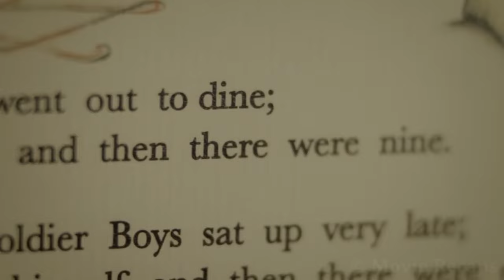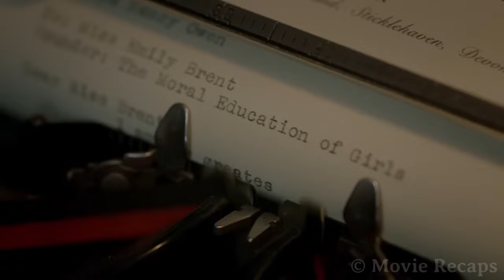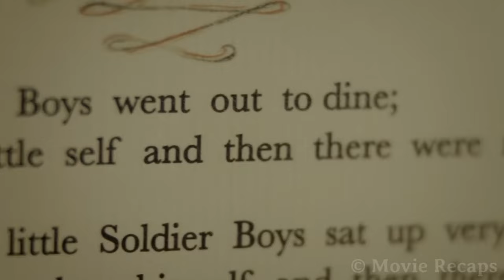10 Strangers Invited to a Remote Island Only to Get Killed